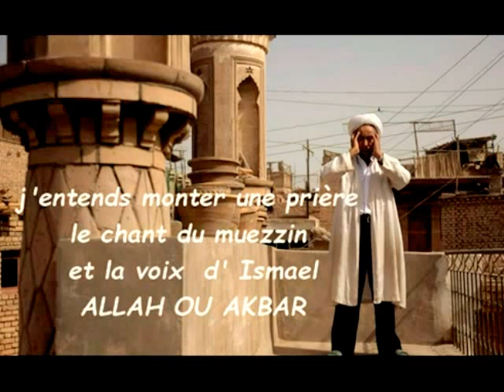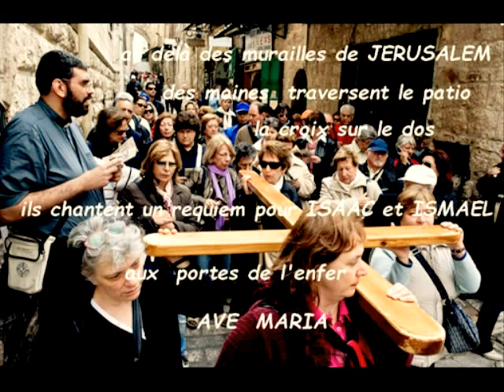les guerres de religion - ESTHER GALIL ( avec texte ))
ESTHER a écrit cette chanson comme un hymne a la paix , ce que chacun devrait penser l   je suit juif , je suis musulman, je suis chrétien   mais avant tout je suis citoyen du monde